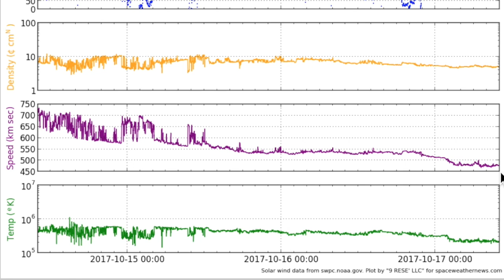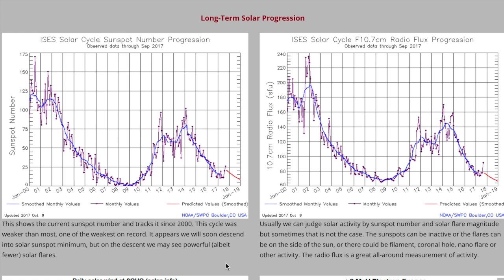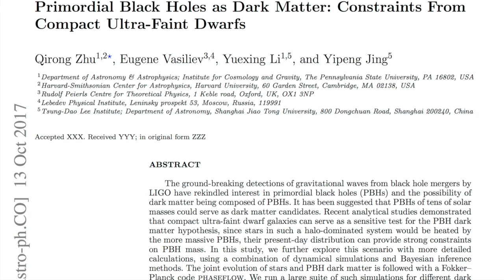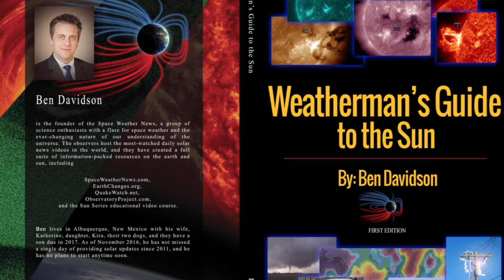Solar Analysis, Quake Watch Peaks, Mars Water | S0 News Oct.17.2017